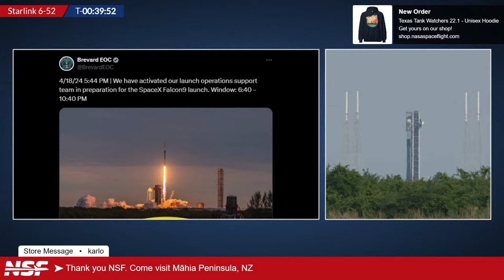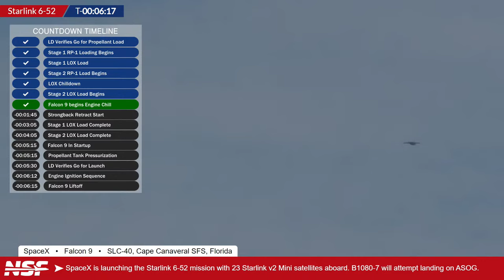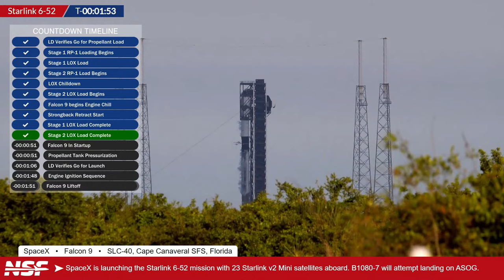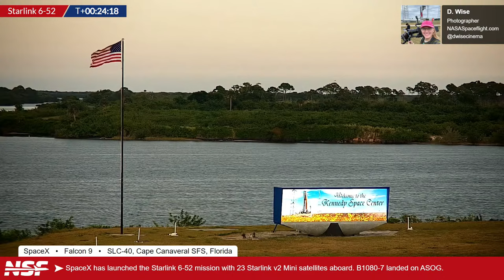SpaceX Falcon 9 Launches Starlink 6-52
SpaceX launch of a batch of Starlink v2-mini satellites for their second generation high-speed Low Earth Orbit internet satellite constellation.

Window Opens: April 18th at 6:40PM EDT (22:40 UTC)
Window Closes: April 18th at 11:11PM EDT (03:11 UTC on the 19th)

Mission: F9 launch of 23 Starlink v2 Mini satellites
Launch location: Space Launch Complex 40, Cape Canaveral Space Force Station, Earth.
Target orbit: Low Earth Orbit, 285-by-293km 43º orbit
Booster: B1080-7; 28d 1h 44min 51s turnaround
Booster history: Axiom-2, Euclid, Starlink Group 6-11, Starlink Group 6-24, Axiom-3, CRS-30
Booster recovery: A Shortfall Of Gravitas (ASOG); 615km downrange
Fairing recovery: Doug
Rocket trajectory: Southeast from the Cape passing northeast of Bahamas
Payload mass: About 16.8 tonnes
Stubby nozzle: No
Stats:
  · SpaceX's 41st launch of the year and the 9th launch of the month.
  · 305th Falcon orbital launch since Amos 6, F9's 324th orbital flight.
  · SpaceX's 180th launch from SLC-40.
  · 66th landing on ASOG out of 66 attempts.
  · 225th successful landing since the last failed one.
  · 83rd launch dedicated to Starlink Gen 2 and 157th launch dedicated to Starlink overall.